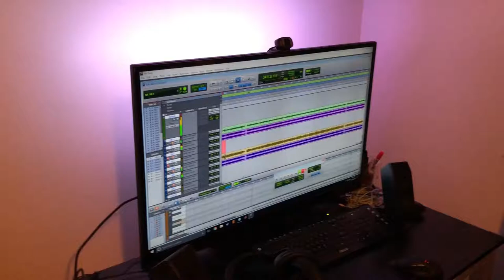Tracking Guitars for "The Vanishing Commutator"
Check out Goreblaster laying down the law in this snippet of our tune "The Vanishing Commutator" over some rough mixes!